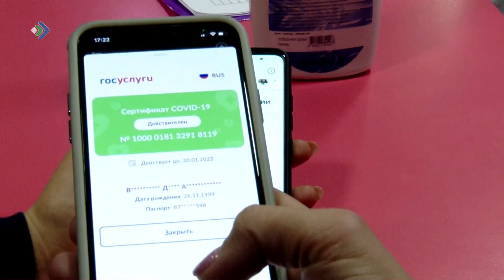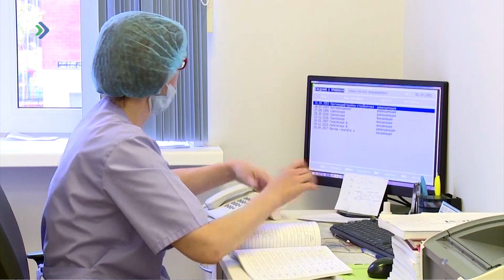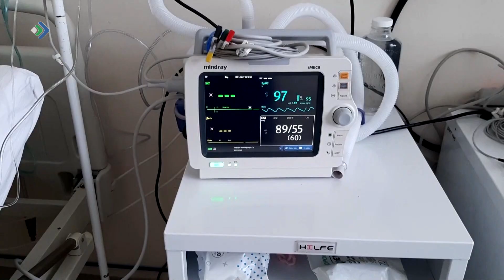Законопроект о введении QR-кодов в общественных местах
Правительство России готовит законопроекты о введении QR-кодов в общественных местах, поездах и самолётах. По плану начать действовать они должны в феврале следующего года. В Коми, напомним, уже как две недели действуют QR -коды, правда, обошлось без столь радикальных мер, жизненно важные объекты и транспорт пока не затронуты. А значит, в феврале нас ждёт новая реальность.